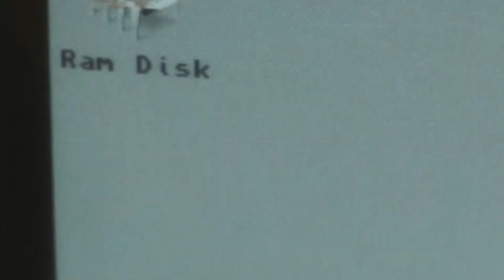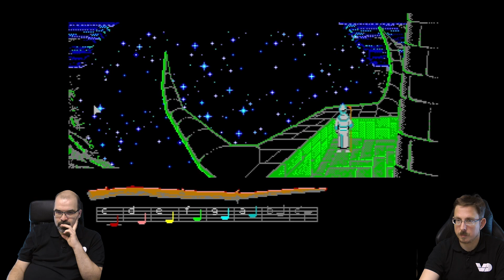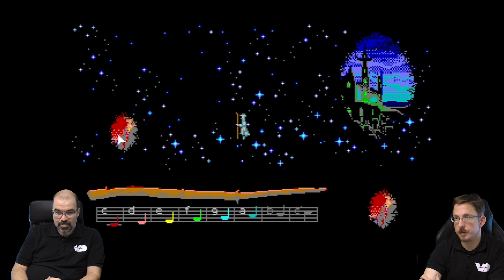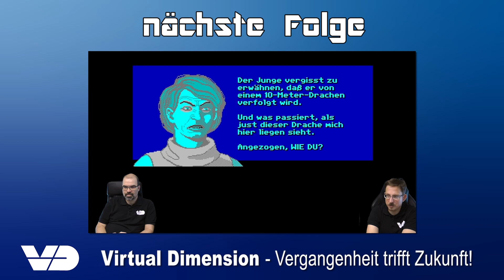Loom #10: Finsterer Plan mit Nebenwirkung (RetroPlay/Amiga)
Da hat uns dieser größenwahnsinnige Kleriker doch glatt geschnappt und uns seinen Plan offenbart. Weltherrschaft. Wir lupfen die Mütze ohne schlechtes Gewissen - immerhin haben wir den Kerkermeister eindringlich gewarnt. Aber unsere Flöte ist trotzdem weg und will zurückgewonnen werden. Nun heißt es, rasch zu handeln, bevor... oh nein... zu spät. Ich hab da'n ganz mieses Gefühl...

Titel: Loom
System: Amiga 500
Entwickler: Lucasfilm Games
Publisher: Lucasfilm Games
Erscheinungsjahr: 1990
Genre: Adventure